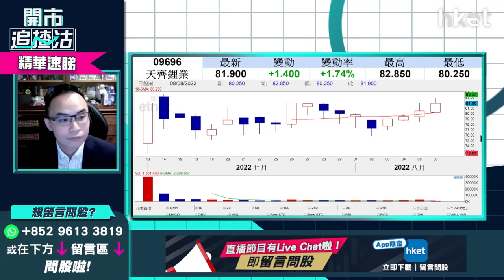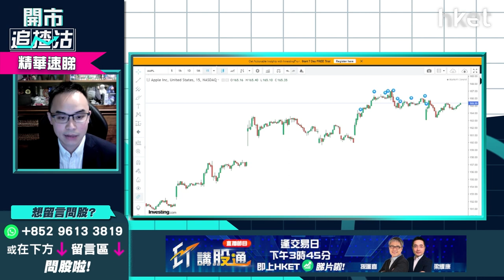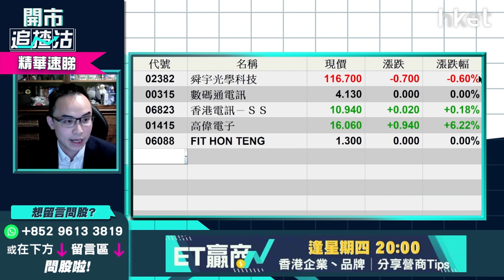【開市追揸沽】（精華）iPhone 14即將推出蘋果（美：AAPL）前景港股相關手機板塊分析